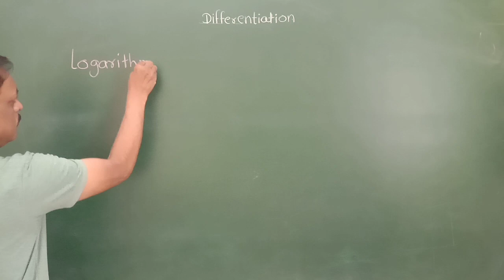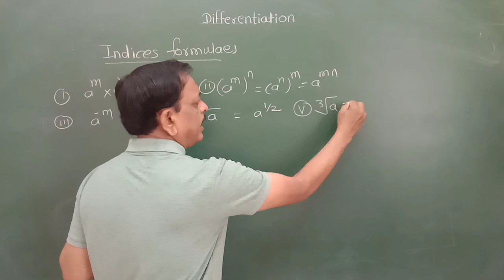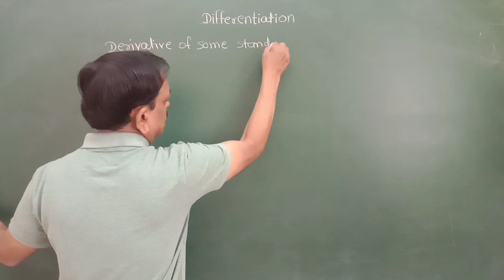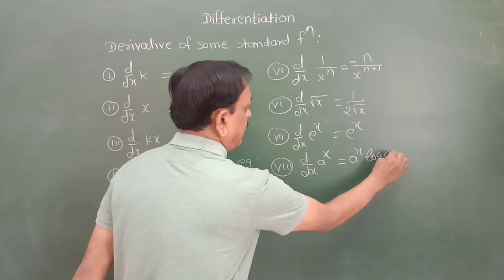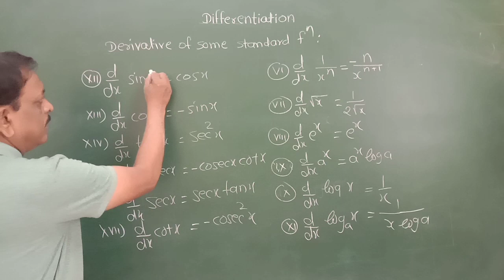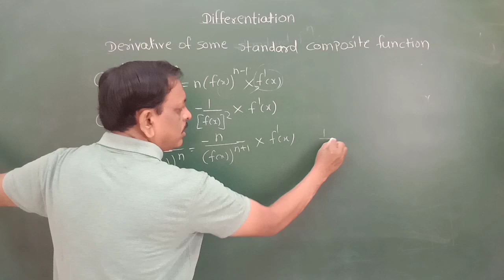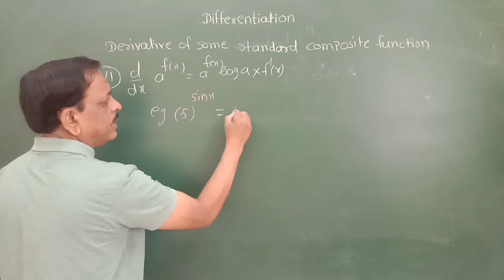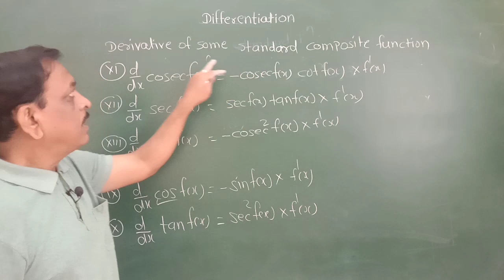Differentiation Class 12 | All Formulae | HSC Board / MHT-CET 2024 | Lecture-01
All the formulas of Differentiation are discussed in this video for Class 12th HSC board/MHTCET.

If you like our video tutorial do share with your network.
HSC/MHT-CET
11th-12th